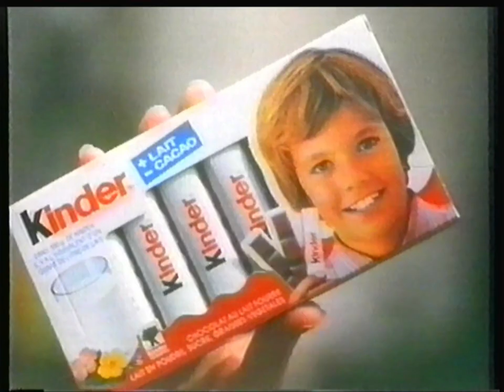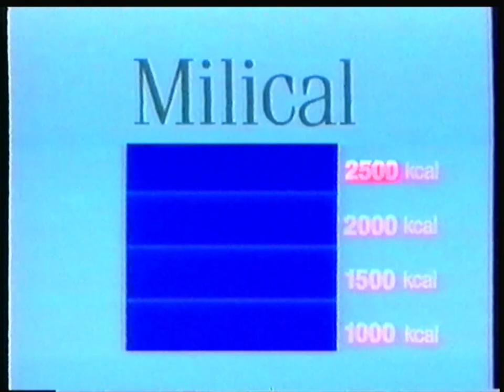TF1 - 29 Avril 1995 - Publicités (2)